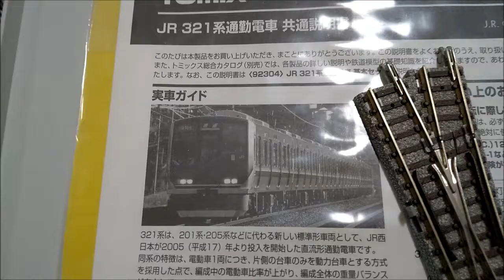《Nゲージ》2020年GWの鉄道模型遊び(3日目)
鉄道模型 Nゲージ　鉄道模型関係の動画、いまさらゴールデンウィークの3日目です。
新たな車両を加え・・・・・・ただけですがね。

N scale train models.